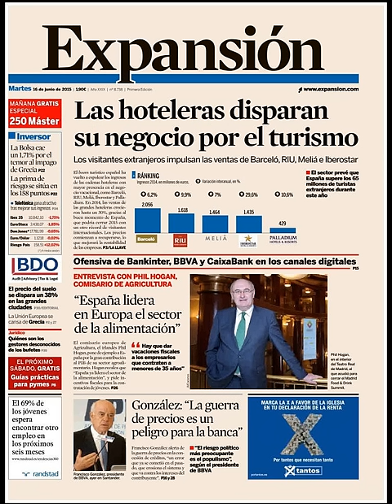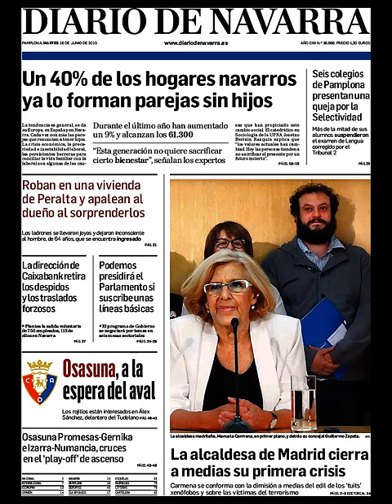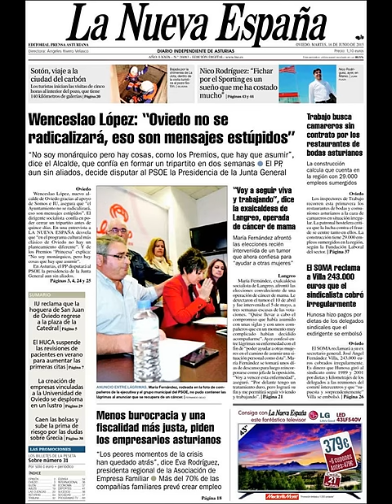Noticias Martes 16 Junio 2015 Principales Portadas Titulares Diarios Periódicos España Spain News